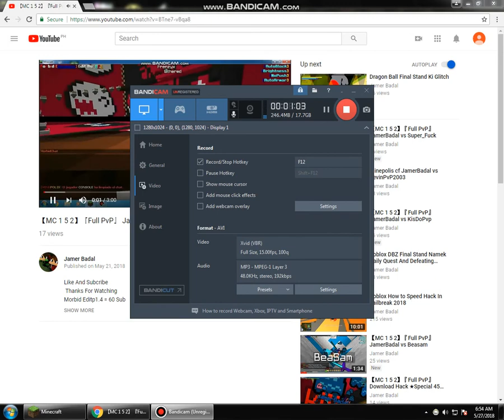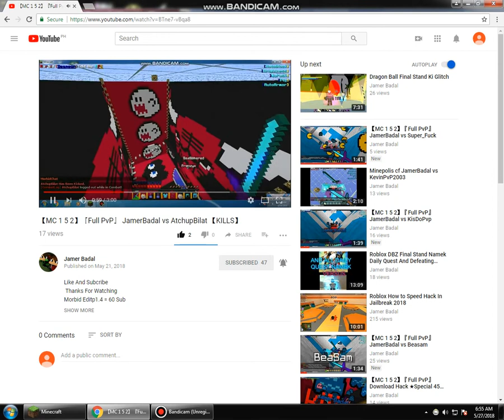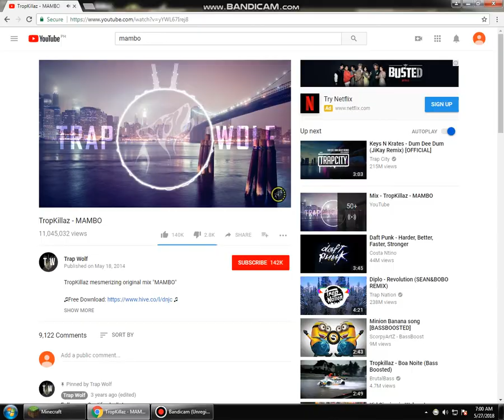Minepolis cf Nimitz03 vs Micr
gg My SCore is 0 -_-